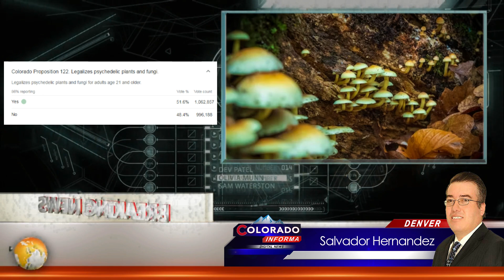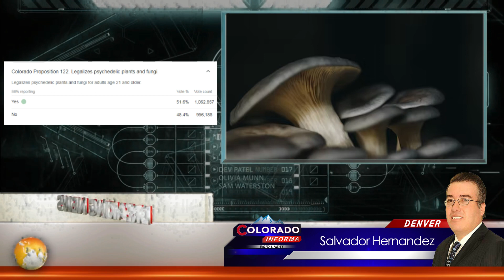Esta Por Aprobarse El Uso de Hongos Alucinógenos en Colorado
Colorado Informa Noticias Con Salvador Hernandez
Una Producción de Lilly Guzman